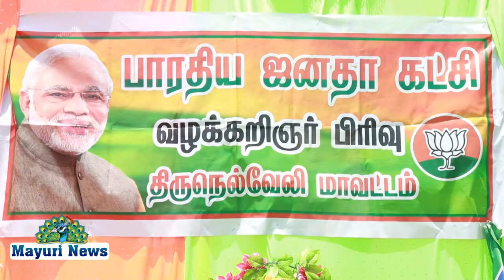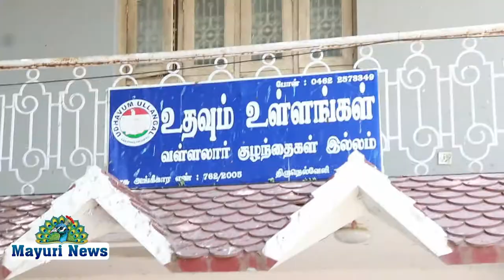திருநெல்வேலி மாவட்ட வழக்கறிஞர் பிரிவு சார்பாக பிரதமர் நரேந்திர மோடியின் பிறந்தநாள் கொண்டாடப்பட்டது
பாரதப் பிரதமர் நரேந்திர மோடியின் 71வது பிறந்த நாள் விழாவினை முன்னிட்டு திருநெல்வேலி மாவட்ட வழக்கறிஞர் பிரிவு சார்பாக நெல்லை நீதிமன்றம் முன்பு வழக்கறிஞர் பிரிவு மாவட்ட தலைவர் ஆர்.சி கார்த்திகேயன். மாவட்ட துணை தலைவர்கள் சண்முகராஜா. மூர்த்தி. ஆகியோர்ஊ தலைமையிலும் வழக்கறிஞர்கள் குமார் பாண்டியன். முத்துவிஜயன், பாலாஜி. சீதா, கண்ணன் ஆகியோர். முன்னிலையிலும் பாரத பிரதமர் நரேந்திர மோடியின் படத்திற்கு மாலை அணிவித்தும் அதனை தொடர்ந்து பாஜக கொடியேற்றி பட்டாசுகள் வெடித்தும் பொதுமக்களுக்கு இனிப்புகள் வழங்கியும் கொண்டாடப்பட்டது இநிகழ்ச்சிக்கு சிறப்பு விருந்தினராக திருநெல்வேலி மாவட்ட தலைவர் மகாராஜன் கலந்து கொண்டார் மேலும் நிகழ்வில் வழக்கறிஞர்கள் வேணு.